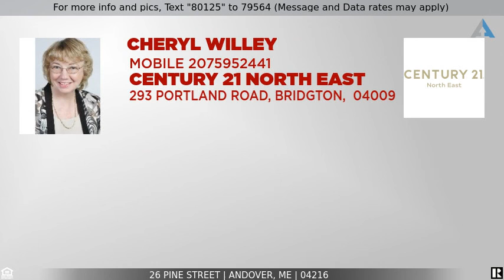Priced at $139,000 - 26 Pine Street, Andover, ME 04216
UNIQUE FARMHOUSE IN THE COUNTRY WITH SEPARATE IN LAW APARTMENT! Plenty of privacy for you and your visitors. Just a few hours from Boston, in the heart of snowmobile country, between Rangeley and Bethel, this home is near the Appalachian Trail with remote kayaking, hiking and skiing nearby. ATV and ITS snowmobile trails direct access from property. Popular fishing and hunting area. Updated systems and appliances, low taxes, on 1.5 acres that abut remote mountain wilderness in back. Hop on your ATV or snowmobile and cruise the trails, right from the attached barn where sleds are safely stored. The barn also has underneath 'basement' area, suitable for boats, animals, construction equipment, or more boy toys. Walking distance to library, school, post office, diner, general store, tennis courts, basketball, baseball fields; 20 minutes to shopping.